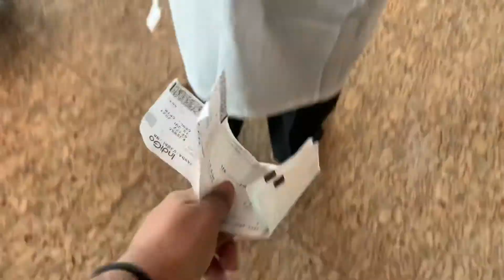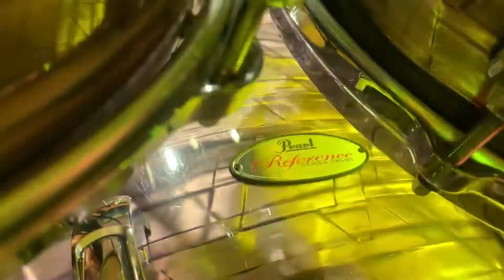Birthday Bumps in KOLKATA 🥵😅 || VLoG 5